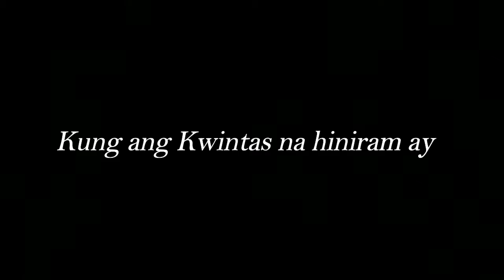Ang Kwintas (Trailer) - 1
Grade 10-Narra (Magdalena NHS)